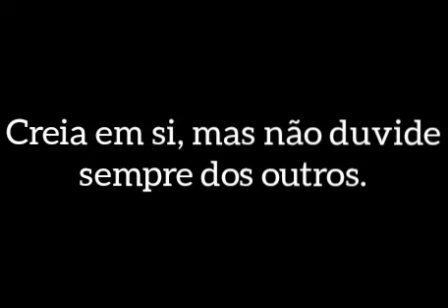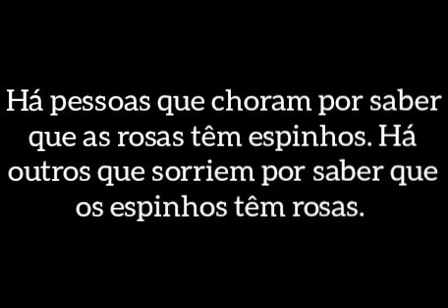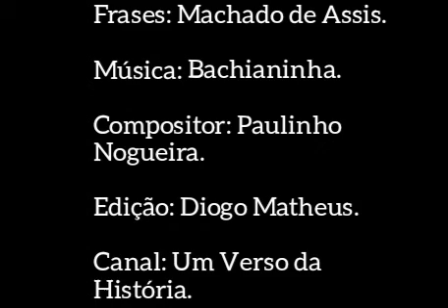7 frases de Machado de Assis - Bônus no final (frases e versos).#5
Joaquim Maria Machado de Assis foi um escritor e poeta Brasileiro, considerado por muitos críticos, estudiosos, escritores e leitores como um dos maiores senão o maior nome da literatura Brasileira.

Machado de Assis nasceu no Rio de Janeiro em 21 de Julho de 1839. E faleceu em 29 de setembro de 1908.

Frases: Machado de Assis.

Compositor: Paulinho Nogueira.

Edição: Diogo Matheus.

Canal: Um Verso da História.